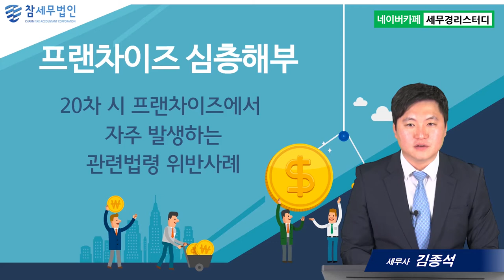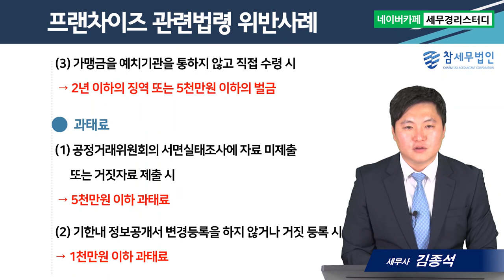#20 프랜차이즈 관련법령 위반사례 - 김종석세무사의 5분특강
1,600개 세무실무영상 탑재 : 네이버카페[세무경리스터디]에 탑재되고 있습니다.

프랜차이즈 관련법령 위반사례
      1) 과징금 부과대상과 과징금
      2) 벌칙
      3) 과태료